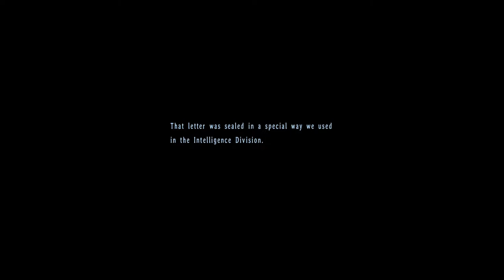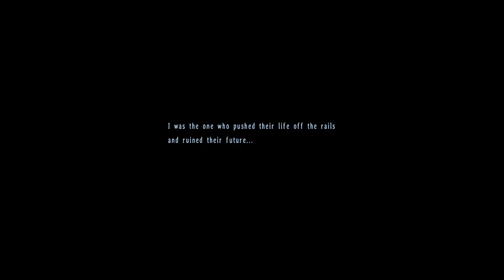TLoH: Trails in the Sky The 3rd - 51 Star Door 12 - I Accept Your Request - Alan Richard's new life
The Legend of Heroes: Trails in the Sky The 3rd - 51 Ch 6 #14 Star Door 12 - I Accept Your Request - Richard's new life